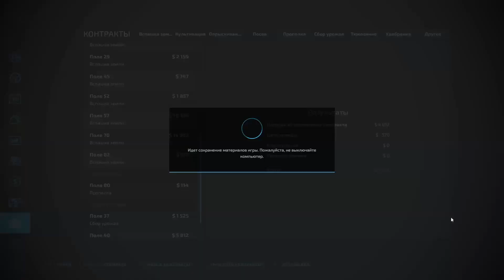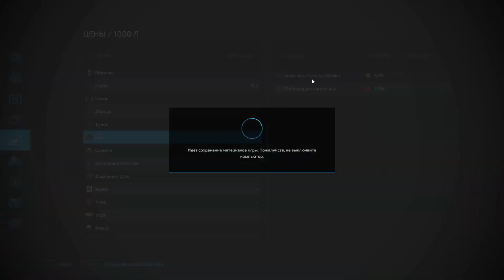НАКОНЕЦ КУПИЛИ ПОЛЕ в FARMING SIMULATOR 22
Начинаем новый сезон с нуля $ на счету. Высокая сложность. Без кредитов.